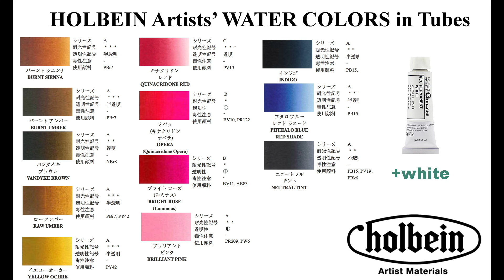Watercolor Chihuahua Painting Demonstration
*HOLBEIN Watercolors: Burnt Sienna, Vandyke Brown, Burnt Umber, Raw Umber, Yellow Ochre, Opera, Brilliant Pink, Bright Rose, Quinacridone Red, Indigo, Phthalo Blue Red Shade, Neutral Tint, White Gouache
*ARCHES Cold Pressed 300lb Watercolor Paper Sheet 10X12
*Silver Brush Limited Brushes:
Rigger 1 “Black Velvet”
Round 2,4,8 “Black Velvet”
Liner 20/0 “Ultra Mini”
Round  00,000 “Golden Natural”
Angular 1/8 ‘Golden Natural”
Script 00 “Golden Natural”